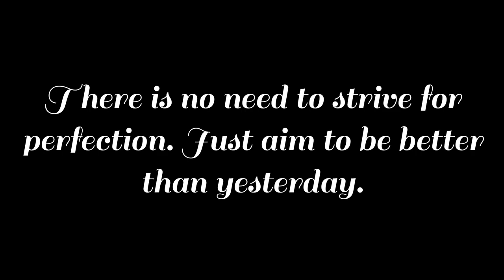"Mt. Fuji" 🇯🇵 Japan | Acrylic Painting | Round Canvas | Step by Step | Satisfying | Art Therapy # 52